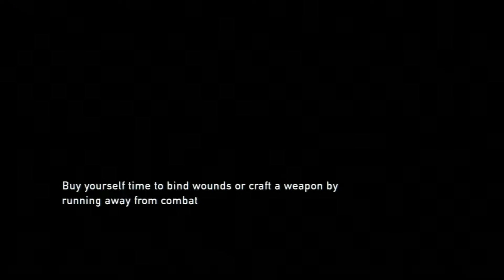The Last of Us (No Commentary) Playthrough! Science Building (Part 20)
Welcome to my The Last of Us playthrough. I wanted to try something a little different so I'm not going to be doing commentary during the game. Enjoy!

The backstory (WARNING SPOILERS):
According to Game Informer (Issue 227, March 2012), it has been 20 years since a fungus has been on the loose, killing people and re-animating their corpses, turning them into one of The Infected. Nature has been reclaiming its land from abandoned cities. The military has the United States under martial law and is keeping everyone in quarantine zones to stay away from the infection. The quarantine zones have many checkpoints, giving body scans for any signs of fungi. Those found with even remote traces of the fungus are euthanized.

Joel is a black market dealer within a quarantine zone that sells weapons and drugs. An unknown event occurs where Joel promises a lifelong friend that he will take care of a young girl named Ellie as they escape from the quarantine zone and go across the country starting in Boston. They go into the unprotected and previously bombed city, which was bombed to kill the infected but ultimately failed. The two are traveling throughout the United States and are being chased by the military. Joel and Tess are trying to bring Ellie to a group called the Firefly.

On the road, there are many scavengers, hunters or harmful people that are trying to look for provisions, and they see Joel and Ellie as an opportunity. The two are constantly trying to fight their way through these people to stay alive and away from the infected and the military.

There is a real fungus called Cordyceps that can infect insects. After infection, insects climb to a certain height and are killed. Shortly thereafter, infectious spores pour from its carcass to spread to other living insects and deliver a similar fate. One of Naughty Dog's teasers was a clip from BBC's Planet Earth showing this happen to an ant.

In The Last of Us, this same fungus has mutated to be able to infect humans. Infected humans die shortly and become reanimated, driven by feral bloodlust and the natural instinct to survive by propagating -- like zombies. The contagion is airborne, but is diffused most effectively within confined spaces.

All copyrights go to Naughty Dog for The Last of Us and for the intro music. Also credit to SuperReviewStar for the intro.